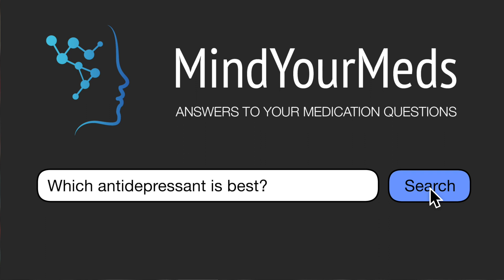Which antidepressant is best for me?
depression antidepressant mindyourmeds anxiety ketamine antidepressants Drbanov psychatlanta psychopharmacology Dr Banov, medical director of Psychatlanta and research discusses how to determine which antidepressant is best for you.